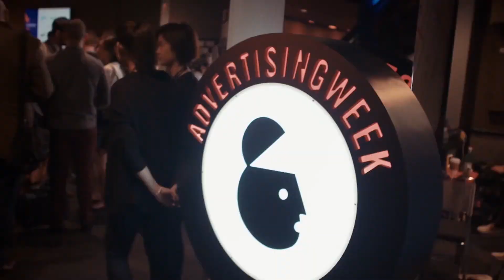Alexander Marin de SONY en NEO Marketing Talk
En esta entrevista podrás conocer un poco de lo que Alexander Marin de SONY platicó en su conferencia dentro del marco del evento, Advertising Week Latam 2019.